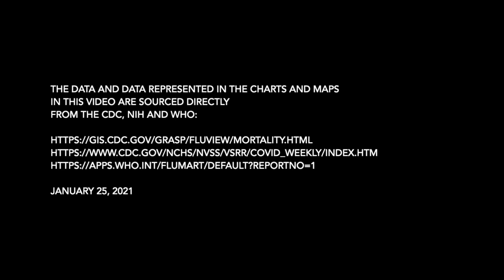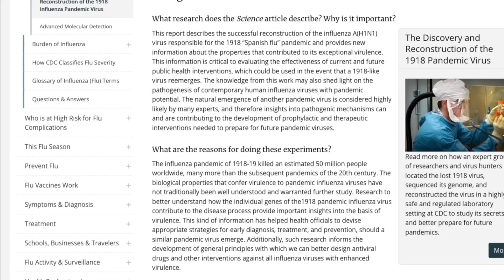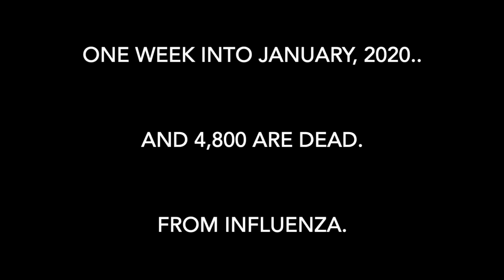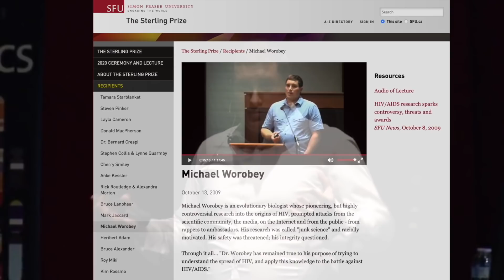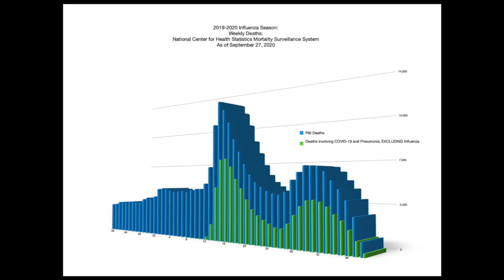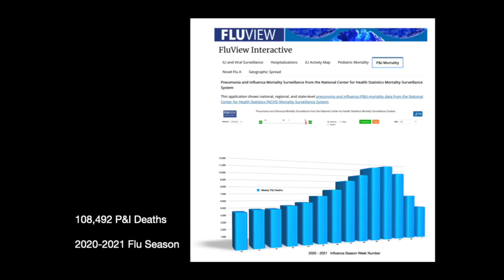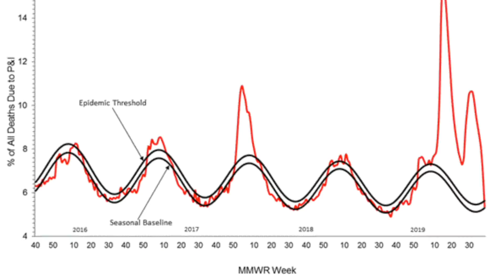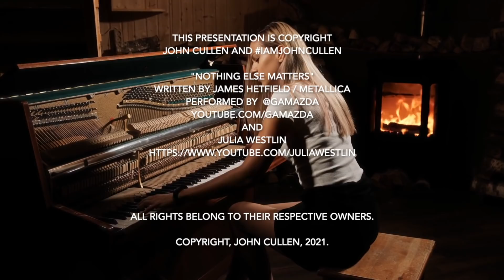HEROES: Tribute to Dr Scott Jensen w/ John Cullen - Part 2